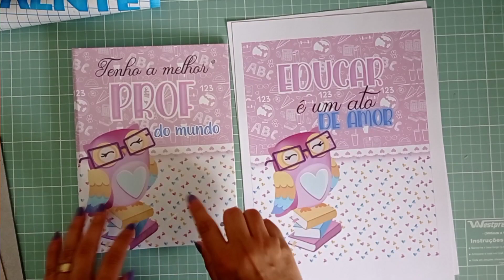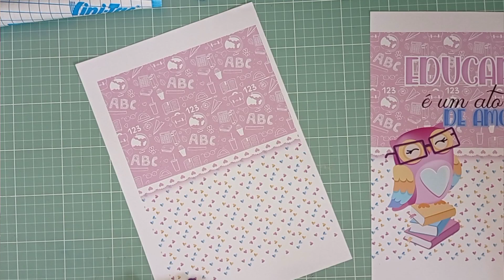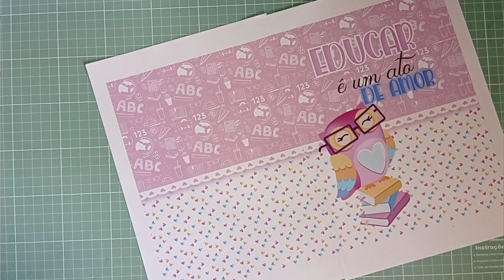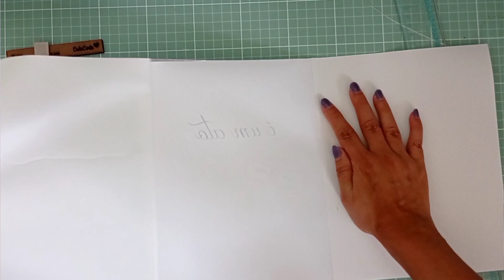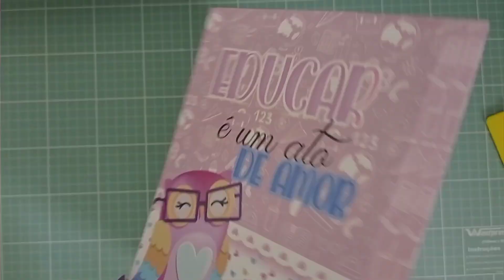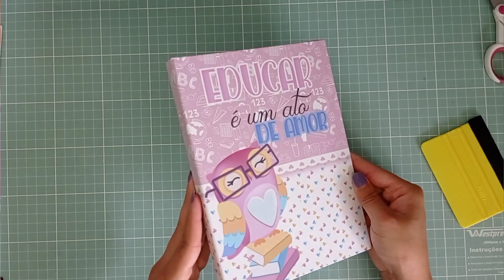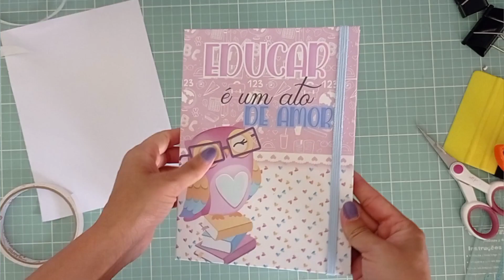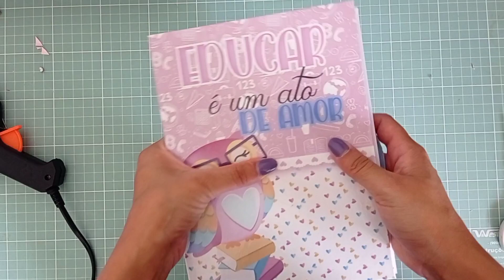Como fazer Planner Dia dos professores | molde grátis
Oi Meus amore estou bem sumida, mas ja volteiiii
Link do arquivo

Folhas Vinil Plástico PVC Adesivo Holográfico 3D A4 130g. Impressão jato de tinta.

Kit Gabarito Regua Fio Cabelo Esquadros T Cartonagem Wire O Mdf